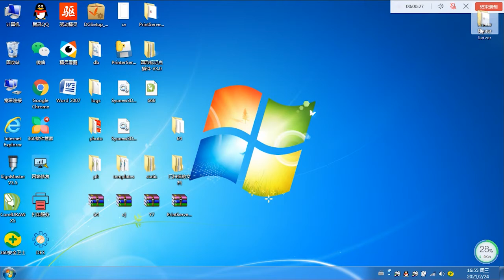ScreenFilm™ 2.0 USB Print Server Setup